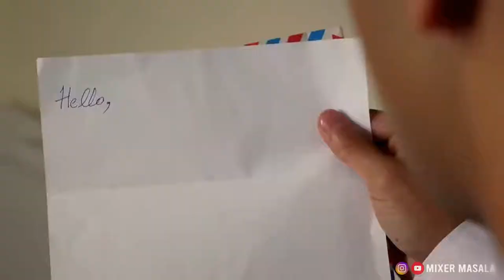Love at First Sight love couple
entertainment videos
Romantic status, love status , clips, cuple, 2020 ,latest songs, 30sec videos